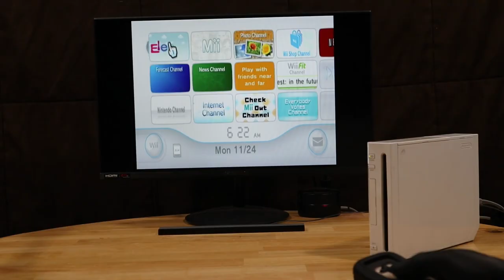Fixing a Wii Disk Drive...Somehow?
In another lot of broken consoles, I picked up this Nintendo Wii. It is rejecting any disc inserted into it. I'll take you along my troubleshooting journey to try and figure out what's going on.

This one is a bit of a head scratcher. We'll take apart this disk drive, inspect the mechanics closer to understand how it works, and fix everything...somehow?